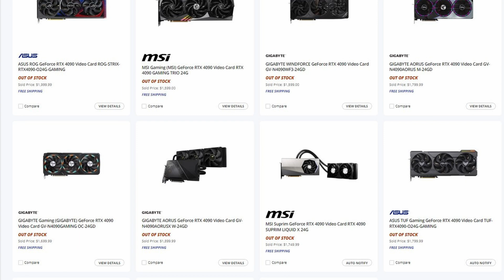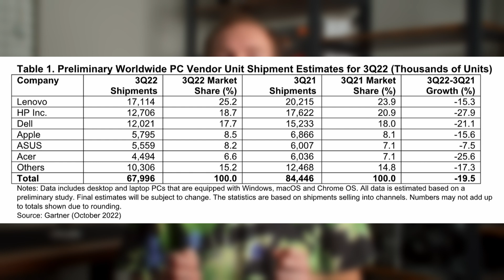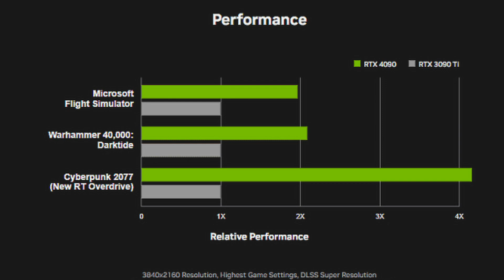WHY Would Nvidia Do This?!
Looks like the RTX 4090 came and went. Nvidia has cut the production of the 4090 in order focus on AI driven stuff, but is that the whole story? Taylor goes into detail on what Nvidia is doing.

Edited by: @NerdAwakens